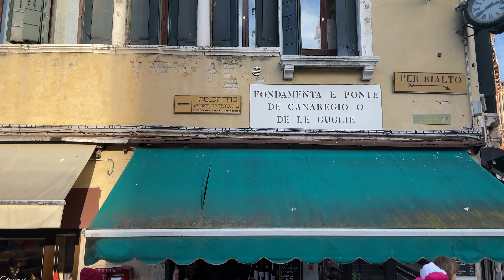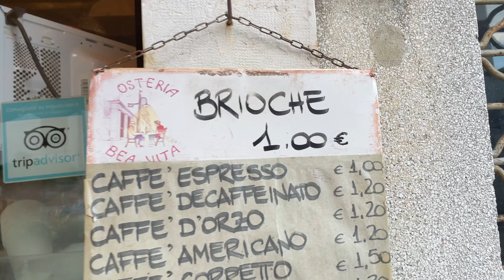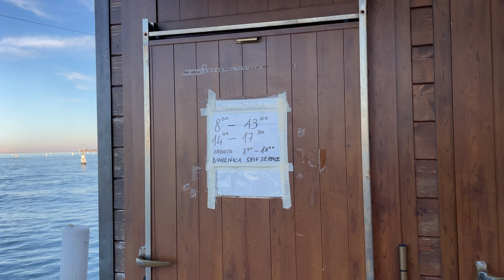VENICE - visit of the town off the beaten path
Друзья, привет! В этом видео мы прогуляемся по далёким от центра Венеции улицам и увидим немного иные пейзажи.
Мы посетим Венецианское Гетто (Ghetto di Venezia) — изолированный каналами участок земли в районе Каннареджо в Венеции. А также посмотрим на лагуну!

Hi my friends! In this video, we will walk along the streets far from the center of Venice and see unusual glimpses of this charming city.
We will visit the Venetian Ghetto (Ghetto di Venezia) - a piece of land isolated by canals in the Cannaregio district of Venice. And also we have a look at the lagoon!

Original compositions and the rock arrangement of Vivaldi's Springtime by Muynak.